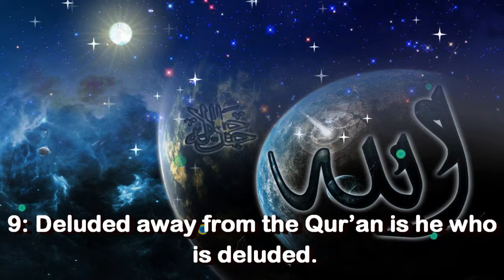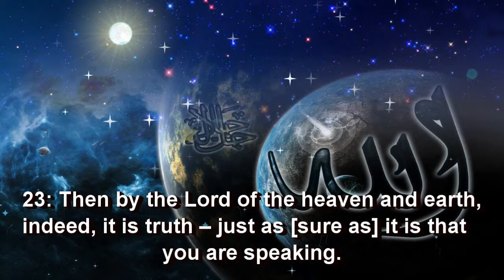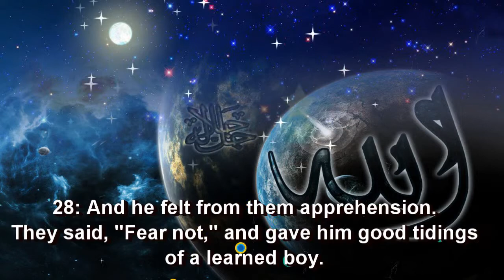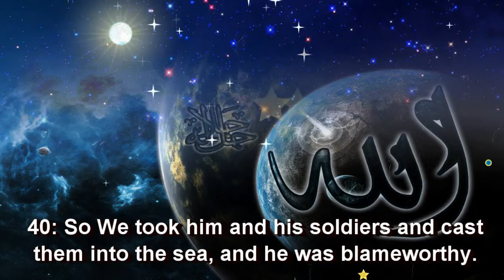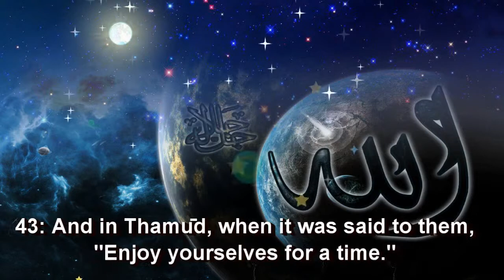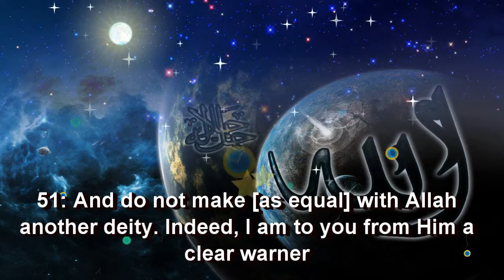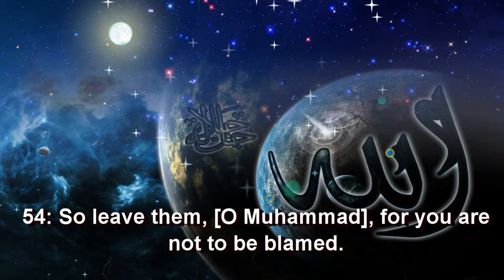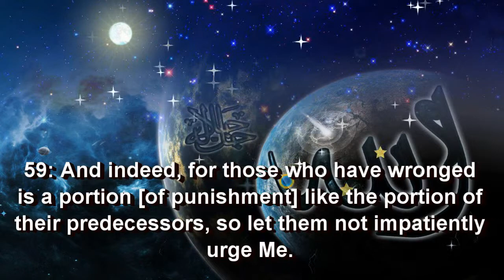Chapter 51 - Ad-Dhariyat (The Scatterers)